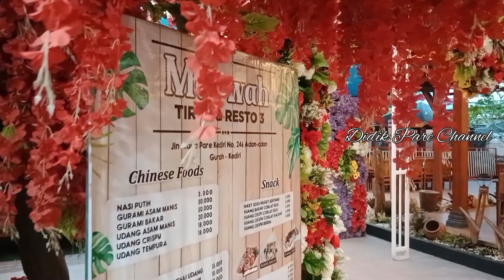MARWAH 3 2023 Gurah Kabupaten Kediri Jawa Timur